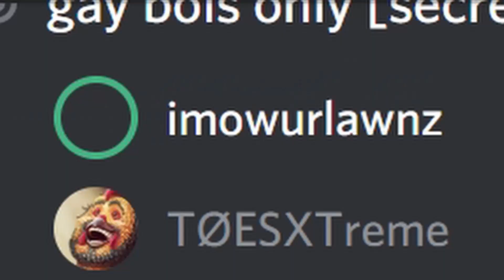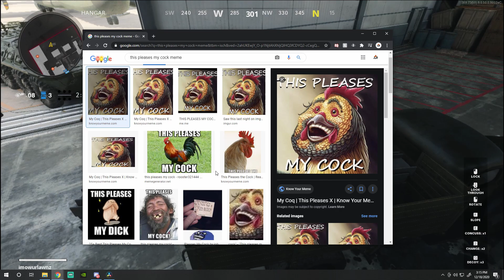We Built a Gate in Spawn! (Cold War Prop Hunt Funny Moments)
Kevin and I make a gate with fences in Call of Duty: Cold War Prop Hunt and ALMOST get away with it! I also shared some other prop hunt funny moments from that night.